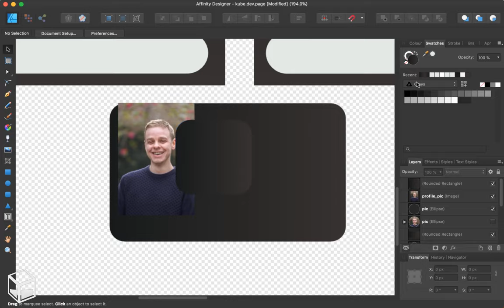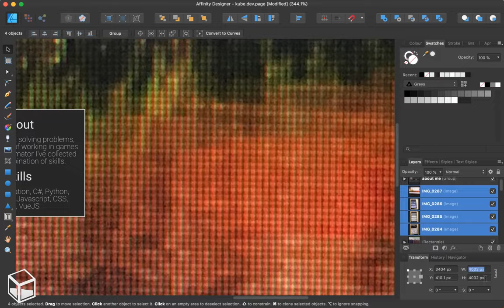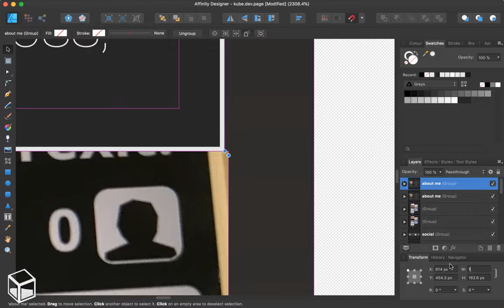Day 266 to becoming a web developer!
Starting work on my homepage.